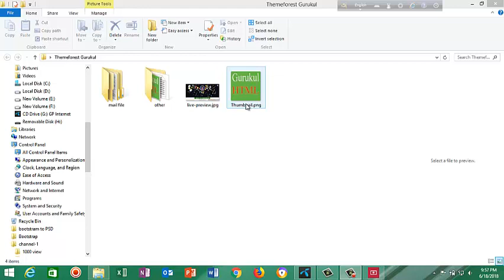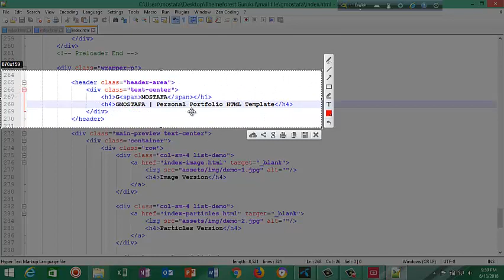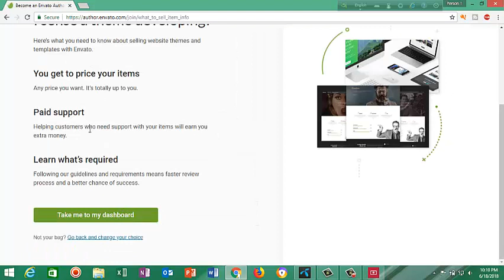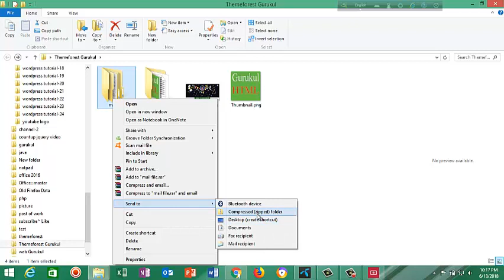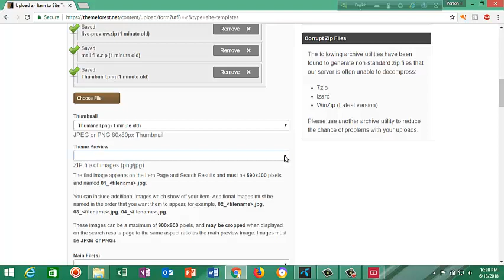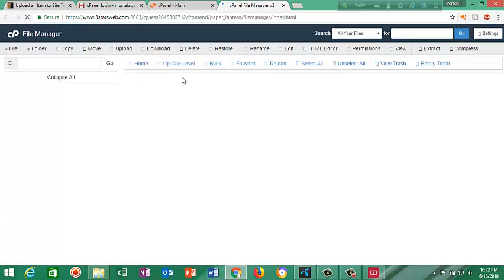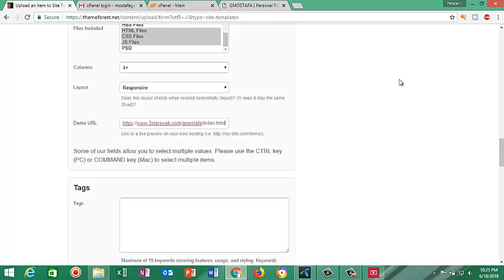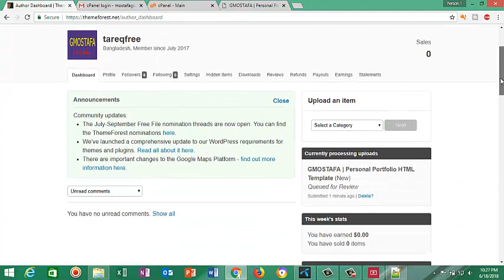How to submit HTML Template Doc. for Themeforest (Envato) by Gurukul!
How to submit html template on themeforest ?
How to submit html templates in themeforest (Envato market)-Golam Mostafa
How to submit theme in Themeforest || Envato Market bangla tutorial
how to upload html templates(twitter bootstrap templates) in themeforest (envato themeforest)
Wordpress theme submission requirement for Themeforest
How to Create HTML Template Documentation for Themeforest
How to submit HTML template on themeforest a to z
How to submit html template on themeforest ? - থিমফরেষ্টে থিম আপলোড করার নিয়ম